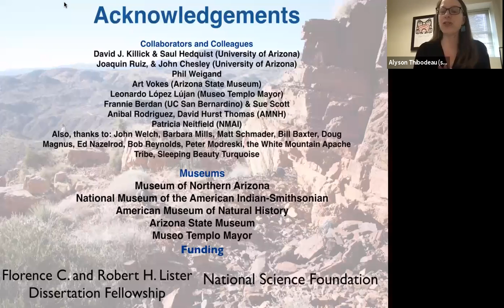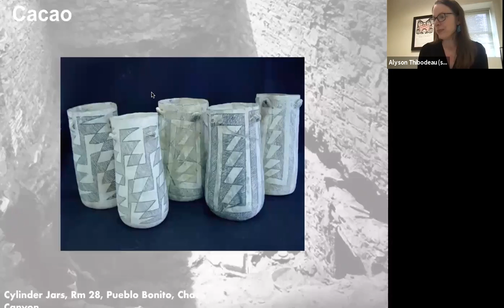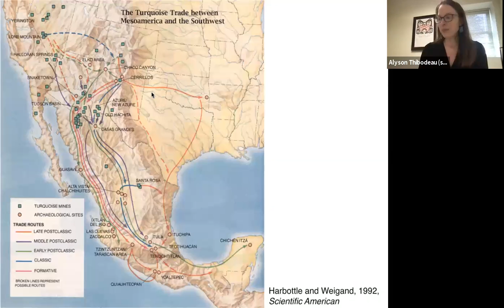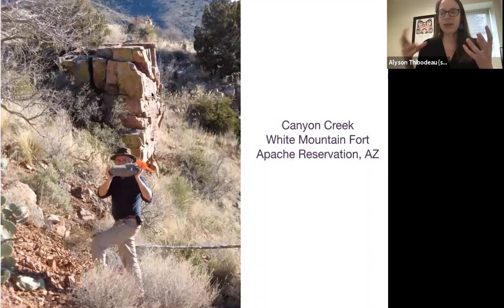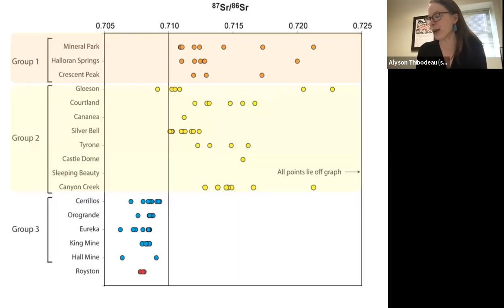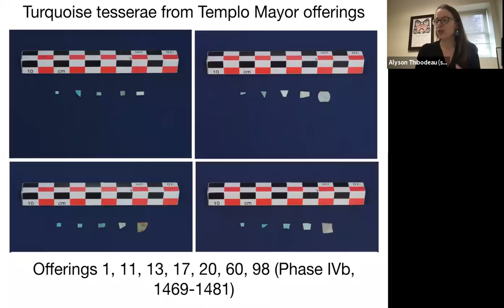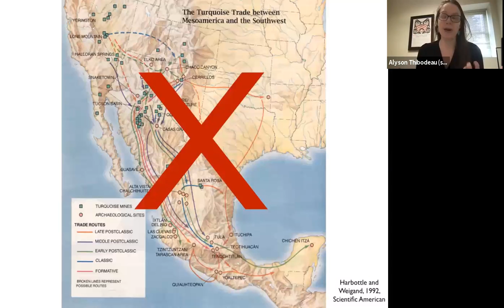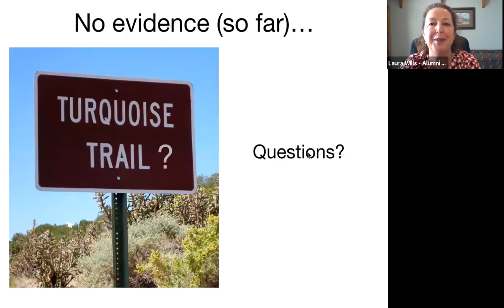Rethinking ancient turquoise mining and exchange in the U.S. Southwest and Mexico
This talk will address the current state of our knowledge on the use, mining, and exchange of the mineral by prehispanic groups in southwestern North America. In particular, Professor Thibodeau will discuss recent research on the source of Aztec and Mixtec turquoise artifacts that overturns traditional ideas about the long-distance movement of the mineral and provides a new perspective on the availability of turquoise outside of the American Southwest.

Recorded Wednesday, Oct. 27, Noon EST